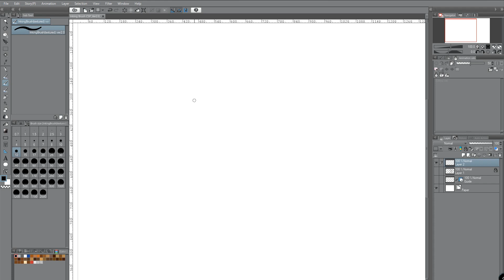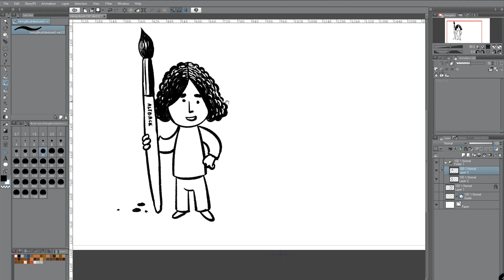Inking Brush for Clip Studio Paint - ver2.0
I am excited to announce the new inking brush for Clip Studio Paint.

I have made this brush to give it a feel of the natural brush lines which we get after scanning a traditional piece.

This brush works best at brush size 20.0 or lower.

We now have a website where the resources have been categorized for easy browsing: